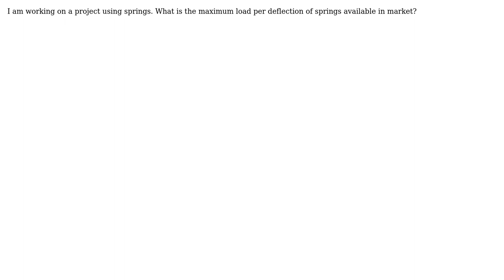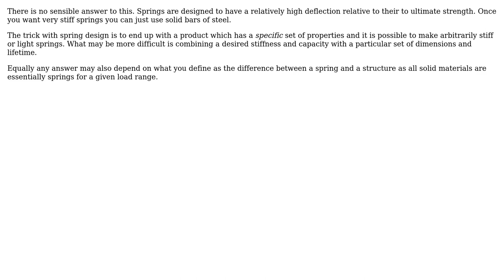Engineering: Load per deflection of springs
With thanks & praise to God, and with thanks to the many people who have made this project possible! | Content (except music & images) licensed under CC BY-SA | Music | Images & others | With thanks to user Pranav user Chris Johns and the Stack Exchange Network Trademarks are property of their respective owners. You are responsible for your own actions.